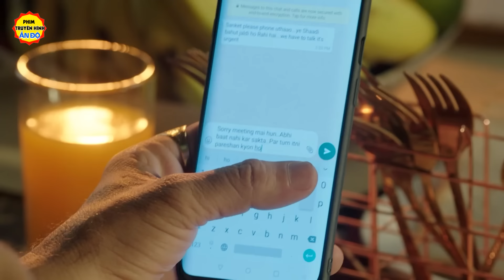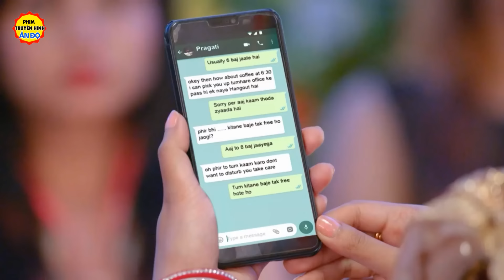Mối Tình Bất Hạnh - Tập 4 | Phim Bộ Tình Cảm Ấn Độ Hay Nhất Lồng Tiếng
Bộ phim xoay quanh hai người yêu nhau bất hạnh, Raghbir và Bani yêu nhau vô tận nhưng định mệnh khiến họ phải xa nhau khi Bani qua đời trong một vụ tai nạn. Chẳng mấy chốc, định mệnh đã đưa Pragati đến với cuộc đời Raghbir.